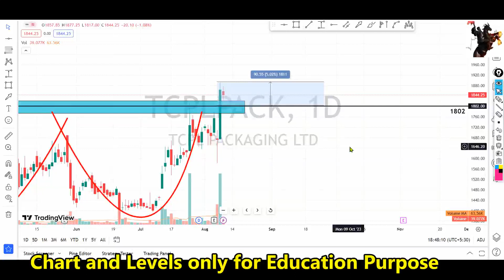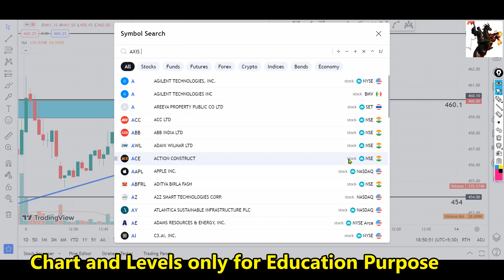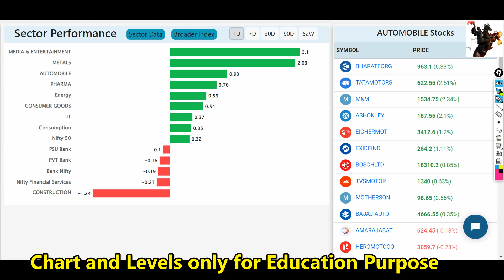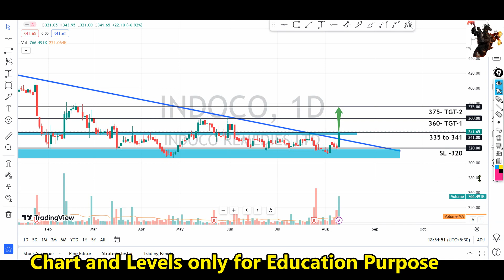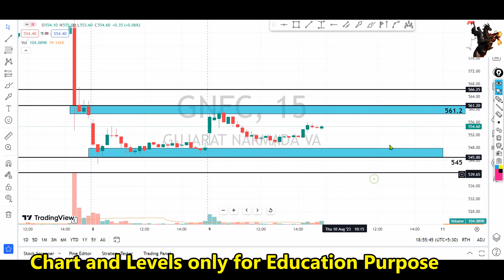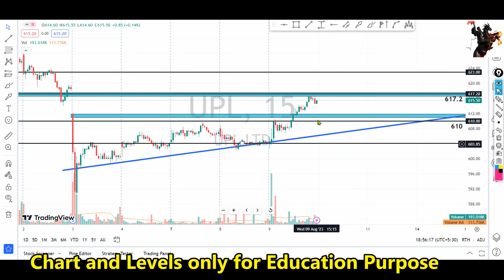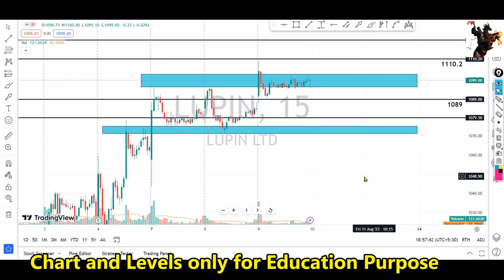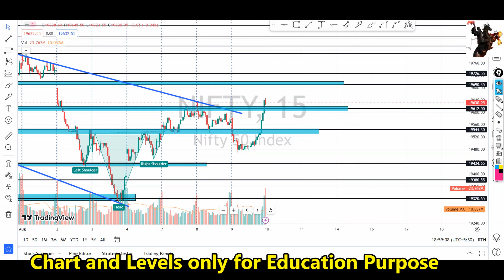ഇൻട്രാഡേ+swing pick🔥🔥for 10th Aug | price action pattern with levels | intraday strategy Malayalam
ചെയ്യുക.

 🔥🔥🔥 Super paid Trading Strategies Click below 🔥🔥🔥